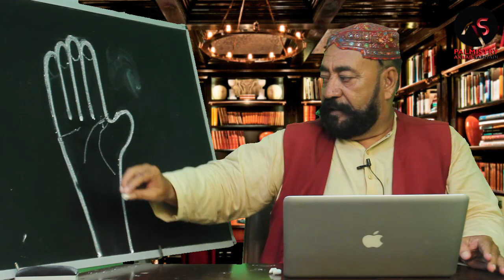KHUSH NASEEB MIYA BV | EP 729 | ZAHID RAZA